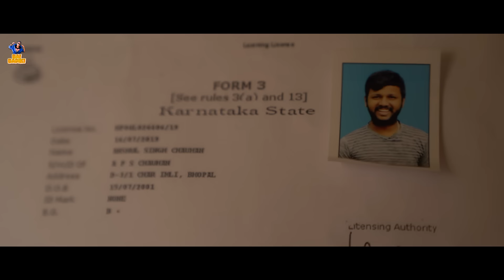Vasool Rani - ವಸೂಲ್ ರಾಣಿ || Vani || Bai Badki || Tamada media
Bai Badiki - A prime destination for lighthearted, and feel good content.

Starring* - Vani, Dhanush, Chethan, Siddu Mandya, Nayana,
Written and Direction by: Anil Raj
DOP - Sachin Padhu
Camera Assistant - Prasana Kalakar, Dev
Editor - Manoj S
Publicity Designer : Dhanajay
Line Producer:  Harish L
Executive Producer: Phalgun Kesharaju
Producers: Rahul Tamada, Saideep Reddy